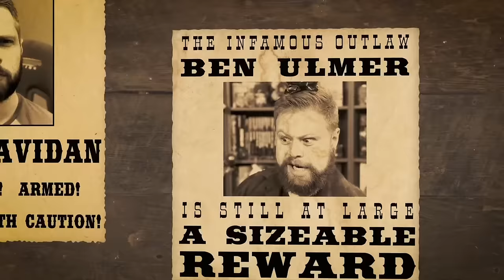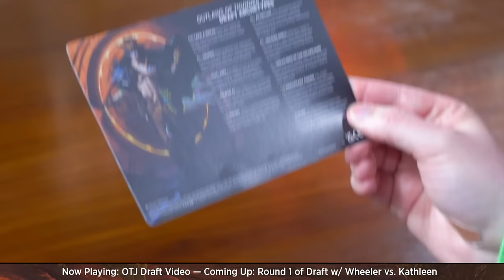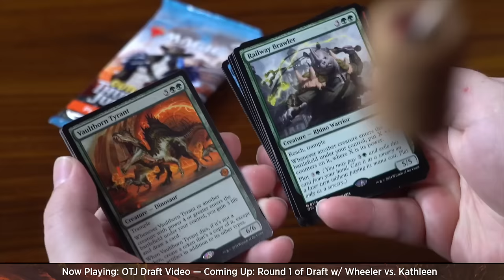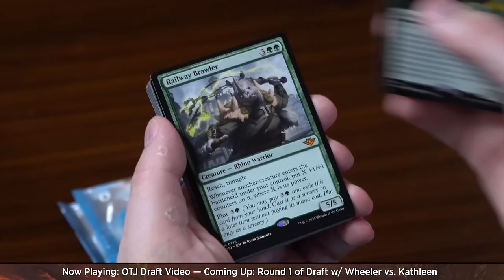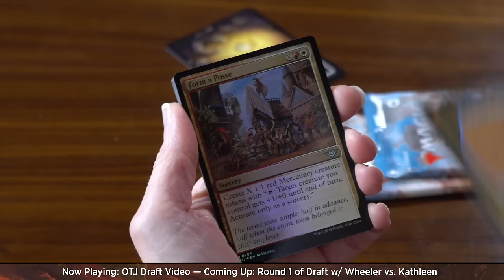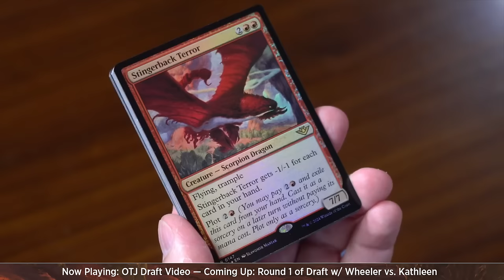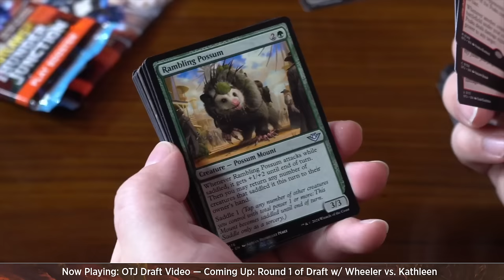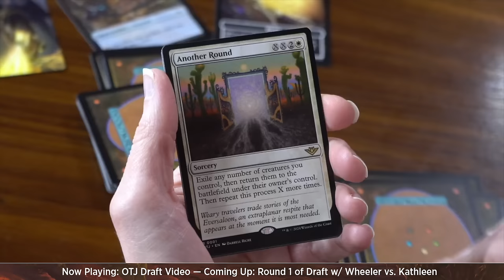Thunder Junction Draft || OTJ Pre-Launch Showcase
A six-player paper draft of Outlaws at Thunder Junction.
Product supplied by Wizards of the Coast—Broadcast April 5th, 2024.

TIMESTAMPS
0:00 Intro
0:48 Welcome
2:17 Draft video
23:19 Round 1 - Wheeler vs. Kathleen w/ Ben
1:04:38 Round 2 - Adam vs. Ben w/ Cameron
1:30:58 Round 3 - Graham vs. Cameron w/ Kathleen